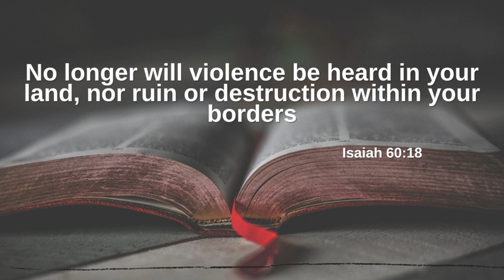Today's promise 28-04-2022 | Telugu & English bible verse | God's Vision